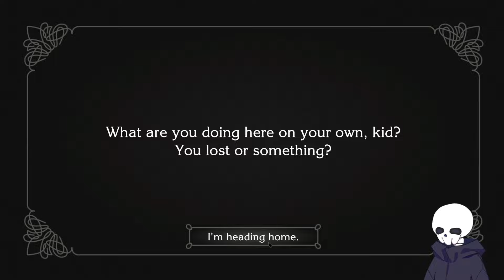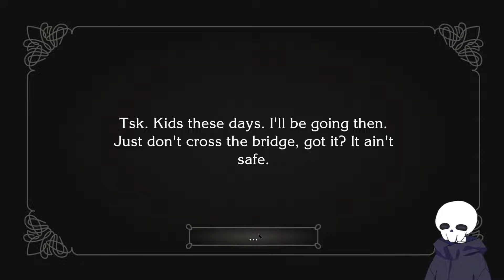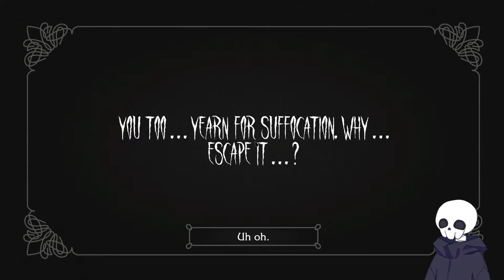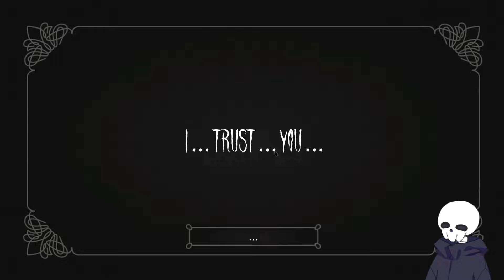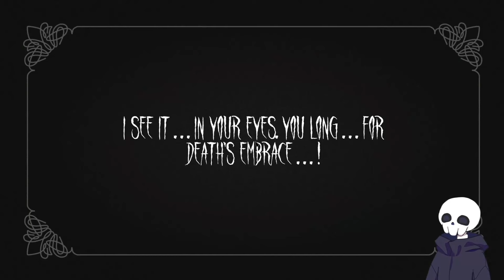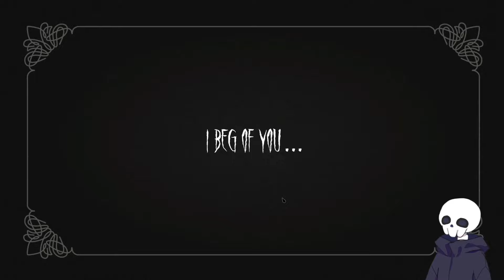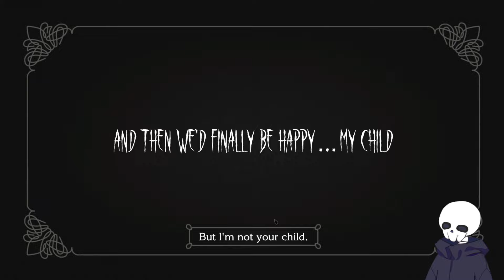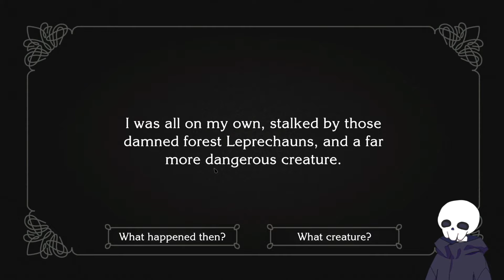QUESTA MADRE PENSA CHE IO SIA SUO FIGLIO!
Nome gioco: The Wailing Of The Forest
Creatore: Mrsinger

⚠️Se avete giochi da consigliarmi scriveteli nei commenti⚠️